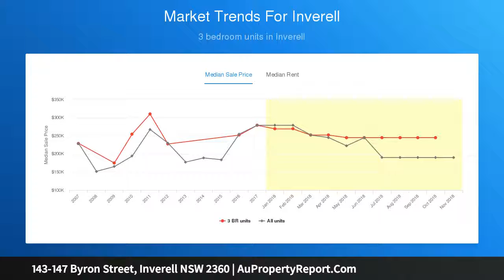143-147 Byron Street, Inverell NSW 2360 | AuPropertyReport.Com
143-147 Byron Street, Inverell NSW 2360
Property Type: other
Bedrooms: 1
Bathrooms: 1
Car Space: 0